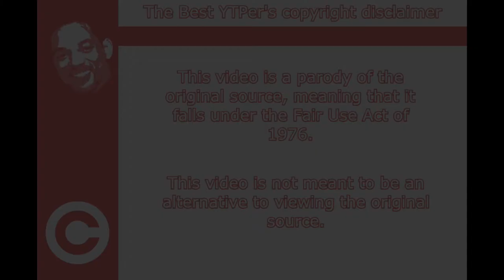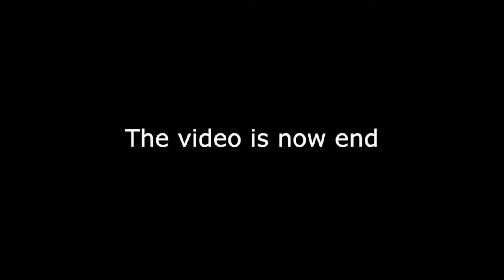YTP: Caillou goes Trick or Treating 2 months before he's supposed to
Why did I make a YTP out of a Hallowe'en cartoon in August? Because why the Hell not, that's why.

List of songs:
Squarepusher - Square Rave
Banjo Kazooie - Treasure Trove Cove
Ghostbusters theme
Gorillaz - Clint Eastwood
Kiss - Rock and Roll all Nite